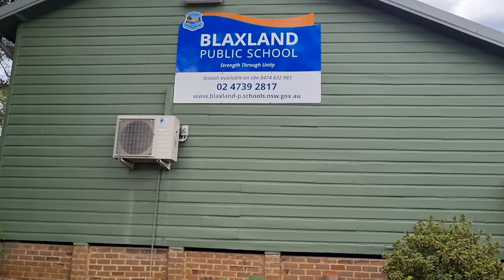Blue Mountains Edible Garden Trail - Blaxland Public School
What a beautiful and vibrant school garden growing so many herbs, vegetables and community.

Thank you to the amazing volunteer team for caring for this space for students and staff to enjoy as well as the families of Blaxland Public School.

Don't forget to visit on Saturday 2nd March 2024. There will be market stalls, inspiring gardens and coffee!